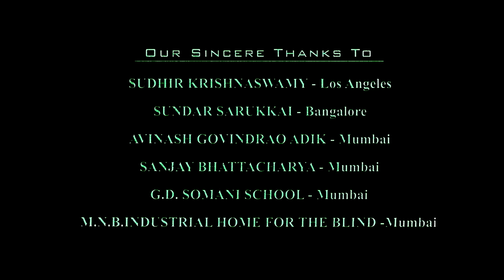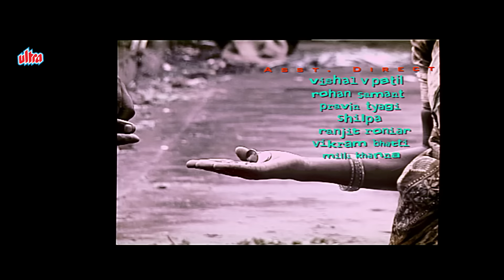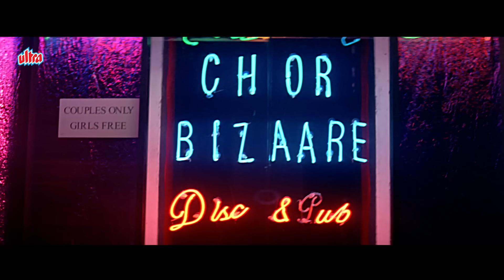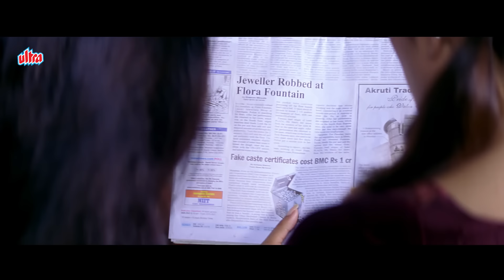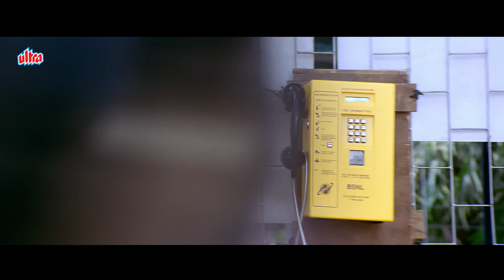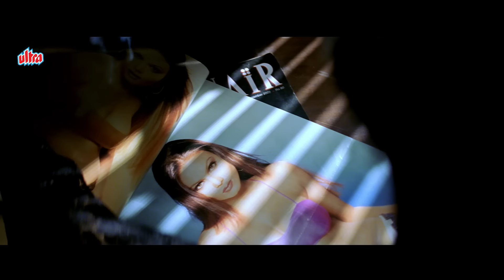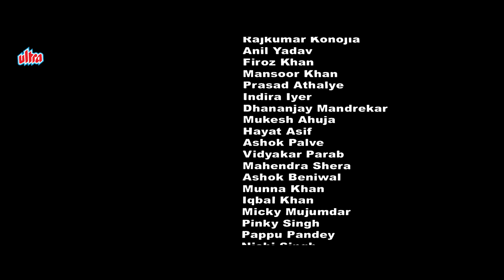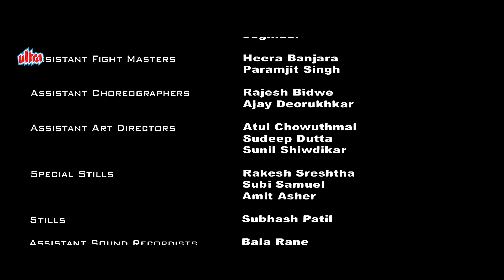Paisa Vasool Full Hindi Movie : Sushmita Sen | Manisha Koirala | Bollywood Comedy Movie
Paisa Vasool is a 2004 Indian film directed by Srinivas Bhashyam, starring Manisha Koirala and Sushmita Sen. The film was Manisha Koirala's debut as producer.

Plot : After a chance encounter at a club, the struggling actress Baby decides to move in with Maria, a withdrawn divorcee who is having financial troubles and run-ins with the mafia. By accident, the two women overhear a conversation in which a man confesses committing a robbery to his girlfriend. The two women decide to blackmail him for a piece of the action. Unfortunately, the robbers have no intention of just rolling over.

Cast :

Manisha Koirala as Maria
Sushmita Sen as Baby
Sushant Singh as Johnny
Tinnu Anand
Makrand Deshpande as Biryani
Rakhi Sawant (item song 'Maine Saiyan Ki Demand')
Rajkumar Kanojia